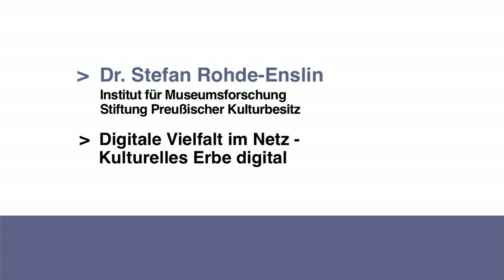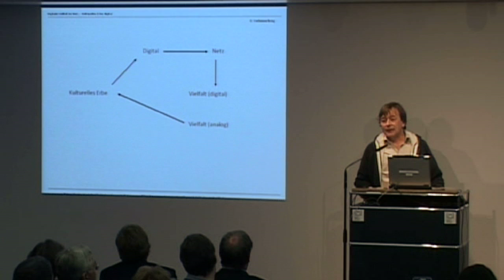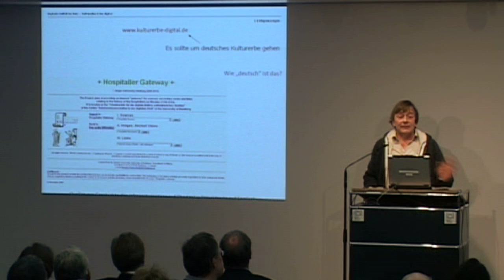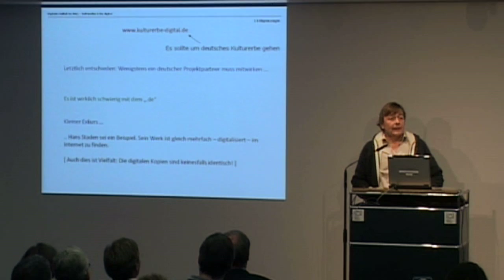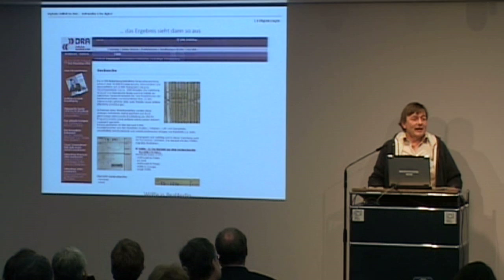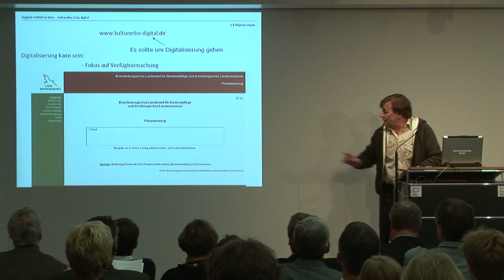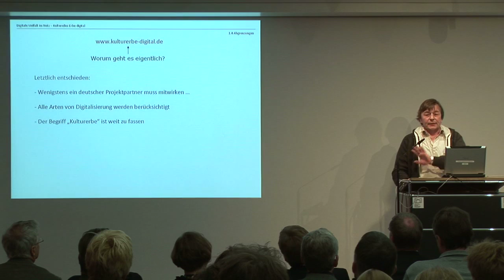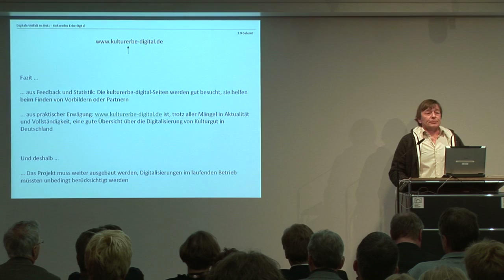Ins Netz gegangen - Dr. Stefan Rohde-Enslin: Digitale Vielfalt im Netz - Kulturelles Erbe digital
Dr. Stefan Rohde-Enslin vom Institut für Museumsforschung, Stiftung Preußischer Kulturbesitz über digitale Vielfalt im Netz und das Projekt "Kulturelles Erbe digital".